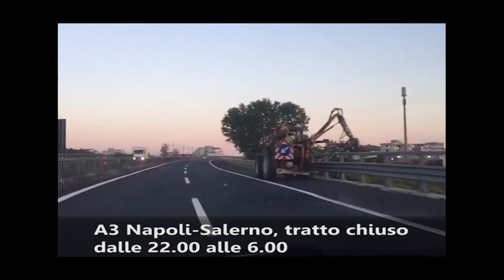Muoversi Video News mattina